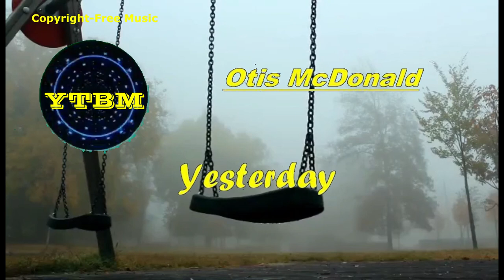YESTERDAY by OTIS MCDONALD | Copyright-free Music | YTBM